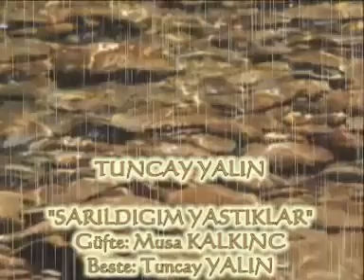TUNCAY YALIN Dayanamaz seven kalbim